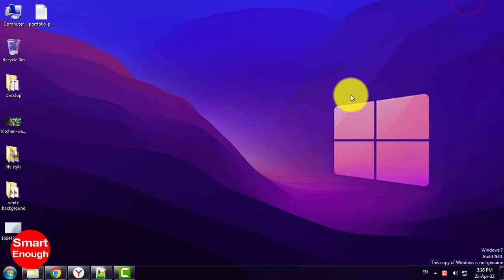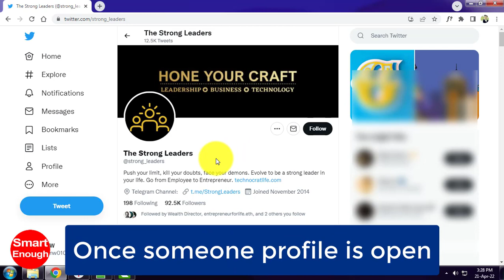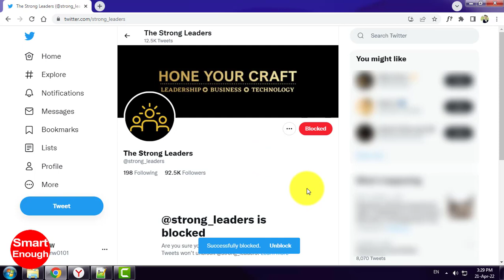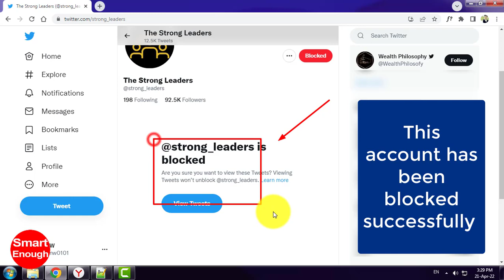How to Block Someone on Twitter?